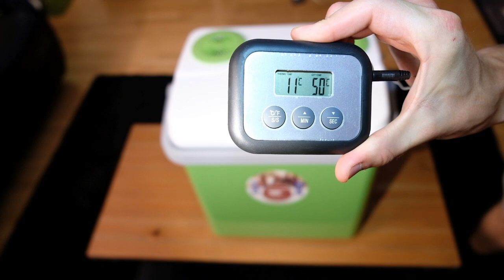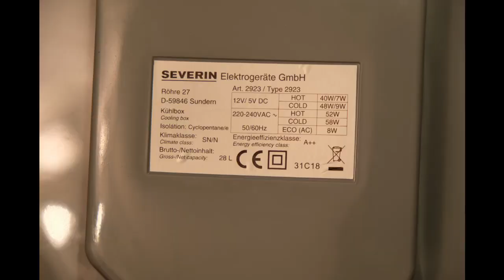Severin KB 2923 - Cooling box 230V , 12V or with power bank / solar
Newly released cooling box by Severin. The first that can be powered by a power bank.

This is an unboxing and a short test of the product.

The box is empty and in room temperatur when the test starts, 26 degrees Celsius.
After 15 min it's 18 degrees Celsius.
After 30 min it's 15 degrees Celsius.
After 45 min it's 13 degrees Celsius.
After 1 hour it's 11 degrees Celsius.
After 1 hour and 15 min it's 10 degrees Celsius.

The power bank could power the cooling box at the same time as the solar charger delivered power to it.

My 15W Ravpower solar panel could not deliver enough power to power the box at 10:15 AM. I do not know if this is because of the early time of the day or because of the thin clouds in the sky.
A more powerful panel would probably be able to power the box directly since it draws 9W at 5V from the USB when cooling.